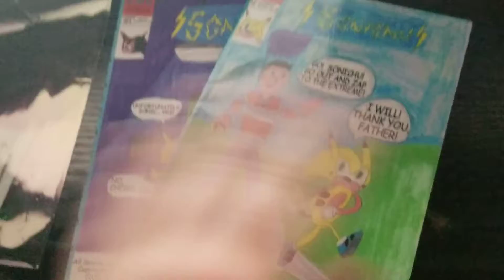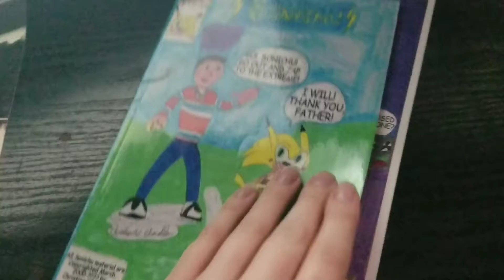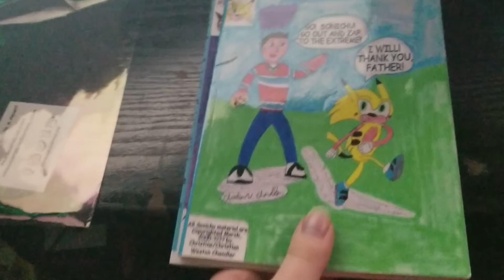So I Came Across Some Ultra-Rare Sonichu Comics..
My boyfriend was in possession of some really old and rare Sonichu comics and I wanted to take a look at them before they are gone.  Some people are interested in buying them so I took this rare opportunity to sift through and show off some truly infamous comics.